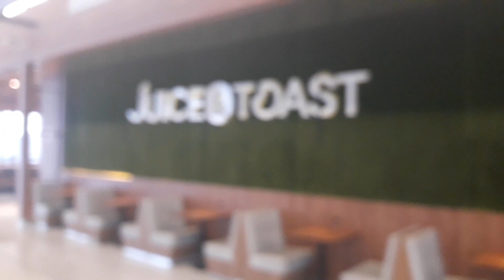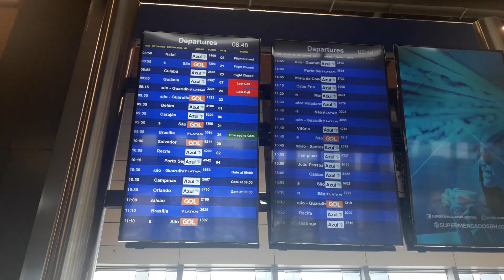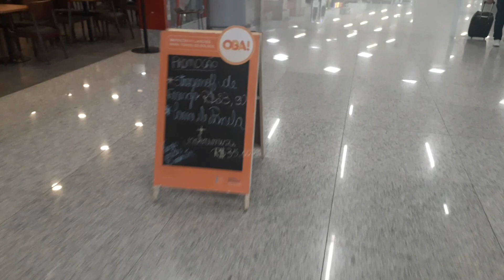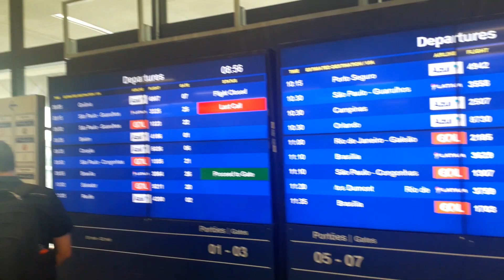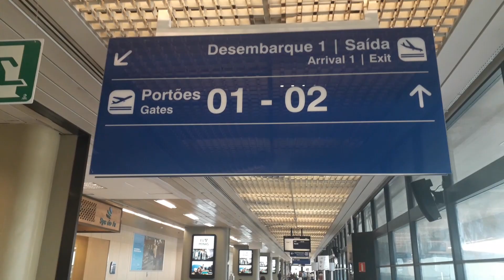Todo airside do aeroporto de Belo Horizonte CNF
Video tour no airside do aeroporto Internacional Tancredo Neves em Confins, região metropolitana de Belo Horizonte.  Janeiro de 2020.